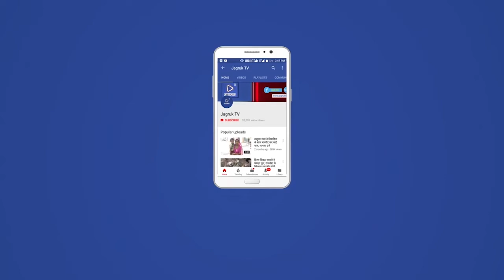जीरावल : आगामी 12 दिसम्बर को जयपुर मे रैली को लेकर नेशनल कांग्रेस वर्किंग कमेटी की बैठक आयोजित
जीरावल सिरोही नेशनल कांग्रेस वर्किंग कमेटी  के द्वारा राज्यसभा सांसद  नीरज जी डांगी के जन्मदिन को लेकर एवं  मुख्यमंत्री अशोक गहलोत द्वारा सिरोही विधायक संयम जी लोढ़ा को राजस्थान सरकार मे मुख्य मंत्री सलाहकार समिति  के सदस्य नियुक्त होने पर राजस्थान नेशनल कांग्रेस वर्किंग कमेटी द्वारा सिलदर जिला सिरोही में प्रदेश अध्यक्ष  देवाराम पुरोहित रेवदर के निर्देशा अनुशार ब्लॉक अध्यक्ष कानाराम मेघवाल की अध्यक्षता एवम वरिष्ठ कांग्रेस कार्यकर्त्ता हीरालाल पुरोहित सिलदर व जिला अध्यक्ष कन्हैयालाल मेहरा,के नेतृत्व में शनिवार सुबह दस बजे श्री निंबेश्वर महादेव मंदिर परिसर सिलदर  में कांग्रेस कार्यकर्ता सम्मान समारोह आयोजित किया गया उस दौरान मुख्य अतिथि राजस्थान नेशलन कांग्रेस वर्किंग कमेटी प्रदेश अध्यक्ष देवाराम पुरोहित रेवदर, प्रदेश महा सचिव भीखसिंह ओपावत दांतराई, व  , इब्राहिम भाई रेवदर,थे उस दौरान देवाराम पुरोहित ने बढ़ती महंगाई के खिलाप जयपुर में होने वाली रैली में ज्यादा से ज्यादा कार्यकर्ताओ जयपुर जानेका आग्रह किया व इब्राहिम भाई ने गहलोत सरकार द्वारा चलाई गई योजना के बारे मे जानकारी दी व  आने वाले विधान सभा चुनाव में कांग्रेस को मजबूत दिलाने व ज्यादा से ज्यादा कार्य कर्ताओं को जोड़कर कांग्रेस की सरकार की जनकल्याणकारी योजनाओं को जन-जन तक पहुंचाने को कहा भीखसिंह ओपावत दांतराई ने कहा कि जब से केन्द्र में भाजपा सरकार आई है उस समय से महंगाई, बेरोजगारी, किसानो पर अत्याचार दिनों दिन बढ़ते जा रहे हैं मगर मोदी सरकार कोई ध्यान नहीं दे रही है जनता उसका जबाप आने वाले चुनावों में देगी उस दौरान नेशनल कांग्रेस वर्किंग कमेटी जिला महा सचिन हनीफ खान सिरोही ब्लॉक अध्यक्ष गुमानसिंह, खेतसिंह दहिया, रामपुरा नगर अध्यक्ष कानाराम, कानसिह रावणा राजपूत, सुरेश महेरा भगवानाराम गर्ग नारायण लाल भील, सहित सैंकड़ों कार्यकर्त्ता मौजूद थे